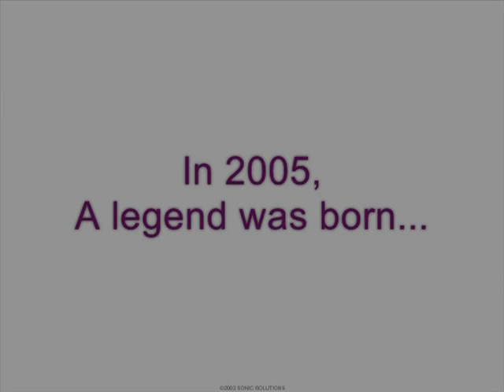2005RobertHighlights.mpg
Robert Rice Highlights 2005 Edison Chargers Pop Warner